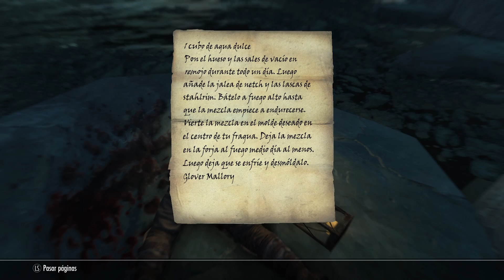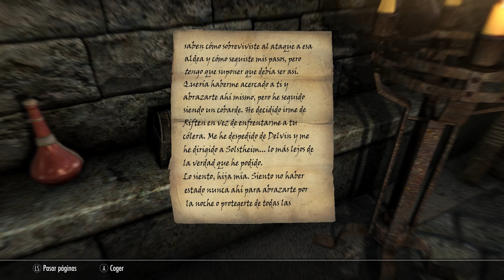La historia oculta de Zafiro | El rincon de Skyrim #40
El zafiro es una gema preciosa extremadamente difícil de encontrar en Skyrim, sin embargo, también es el nombre de una ladrona de raza nórdica miembro del Gremio de Ladrones de la ciudad de Riften y sobre la cual me gustaría hablar en el vídeo de hoy.

Marcas de tiempo:
 - 00:00 Presentación
 - 00:37 El problema con Shadr
 - 00:28 El pasado de Zafiro
 - 04:15 Glover Mallory
 - 08:12 La carta de Glover
 - 11:32 Despedida